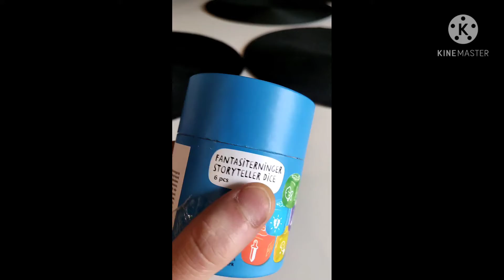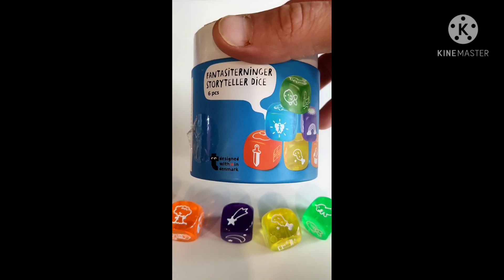Magical fantasy storytelling imagine dices